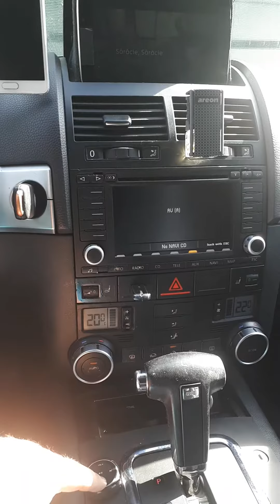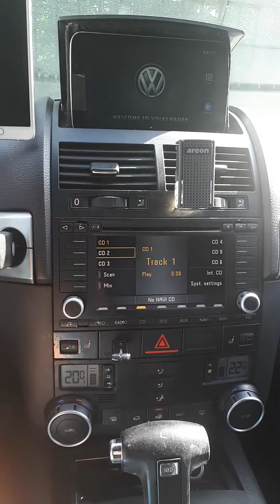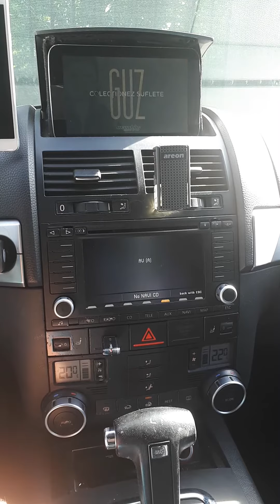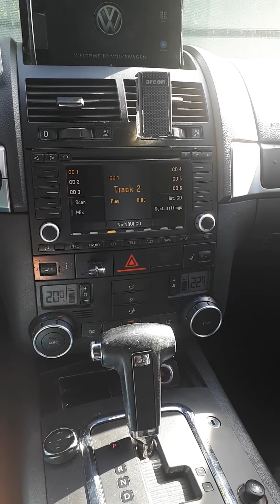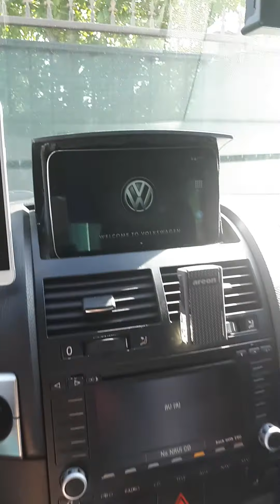VW Touareg 7L + Samsung Galaxy Tab3 + RNS MFD2 + USB